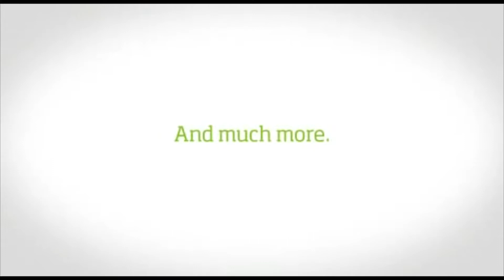Br Syed Tanveer Ahmed part 2 MUHAMMAD (PBUH) FOR ALL